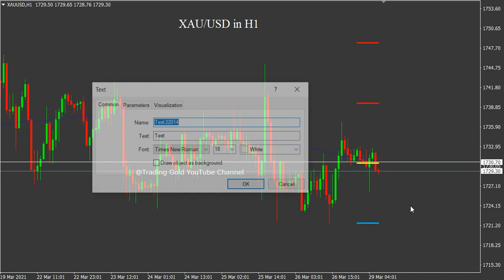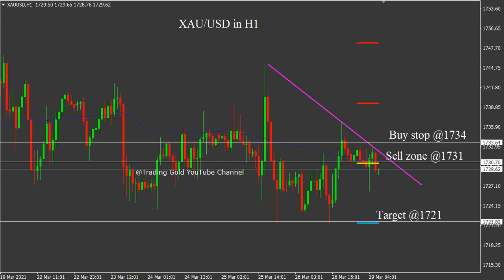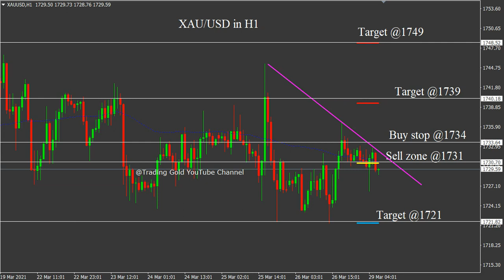XAU/USD 29 March 2021 Daily Forecast Analysis by Trading Gold Strategy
foreign exchange
forex
forex trading
forex news
forex market
forex signals
best foreign exchange
currency trading
forex currency
forexdirectory
forex investment
forex strategies
mt4 indicators
trading signals
factory forex
smart trader
fx daily
forex analysis
action forex
forex account
forex trading signals
forek
tradize
forex millionaire,
fx charts
forex platform
currency fx
funded trader
forex dealer
trader 4
learn forex trading
market crash
Investment fx
IQ options
option iq